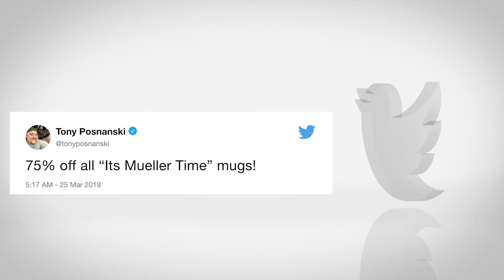Twitter Reacts To Mueller Report, Mocks Democrats And Media After Barr Summary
Attorney General William Barr's announcement that special counsel Robert Mueller's report did not implicate or clear President Donald Trump regarding collusion and obstruction of justice charges was warmly received by supporters of the commander in chief, who championed Barr's summary of the findings as proof there was no conspiracy between the Trump campaign and Russia.